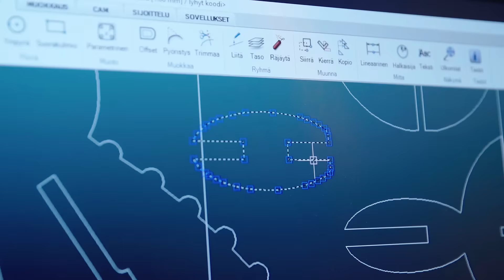Menestystarinoita Euroopan unionista: Anne Paso ja Lovi Oy:n tarina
Pohjois-Pohjanmaan ELY-keskuksen tuottama video Euroopan unionin aluekehittämisrahaston toiminnan tuloksista